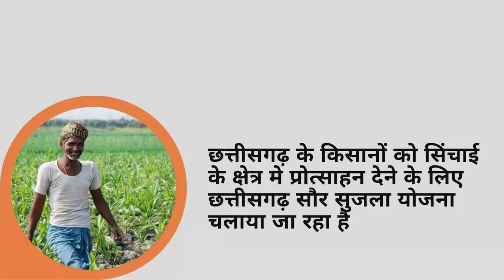chhattisgarh सौर सुजला योजना 2022 | chhattisgarh current affairs | cgpsc | cg vyapam | vyapam exam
छत्तीसगढ़ की समसामयिक घटनाएं
छत्तीसगढ़ सामान्य परिचय
छत्तीसगढ़ की आर्थिक व्यवस्था सामान्य ज्ञान